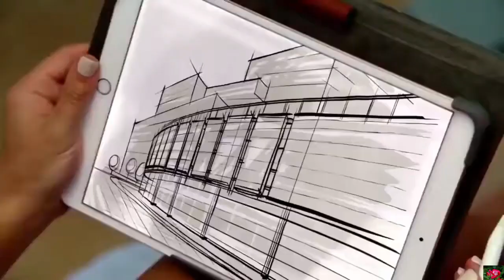💝A Love Romantic Hallmark Movies 2021👨‍❤️‍👨New Romance Movies👫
Hallmark Movies, Hallmark latest Movies, 2021 Movies, Hallmark Movies
unlocking christmas hallmark   hallmark full movies 2021
BEST UPCOMING ROMANCE MOVIES 2021
 hallmark christmas movies       romantic comedy hallmark
El castillo eterno 2021 Nuevas películas del sello del amor 2021